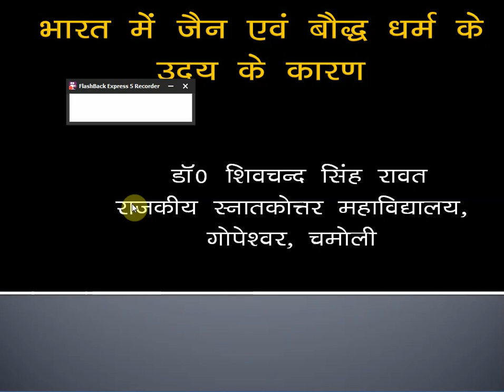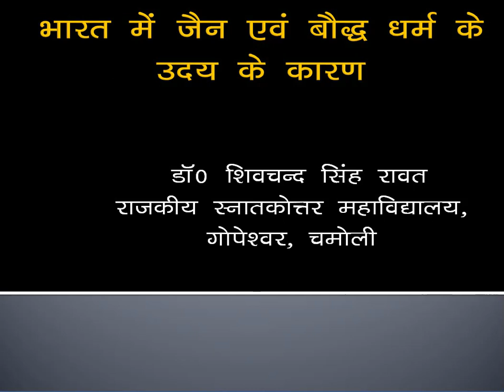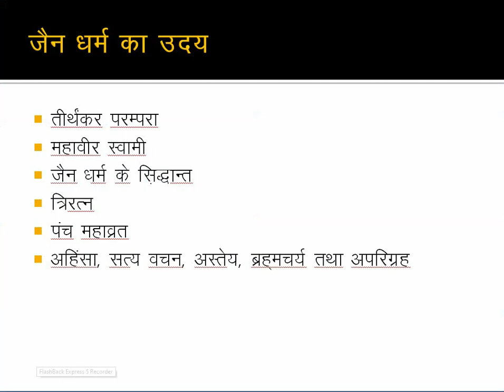भारत में जैन एवं बौद्ध धर्म के उदय के कारण।